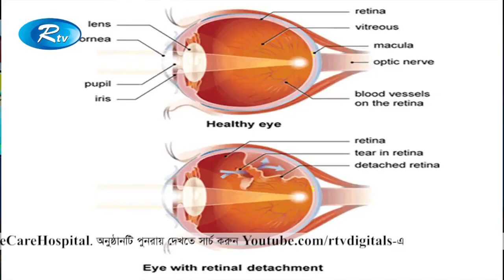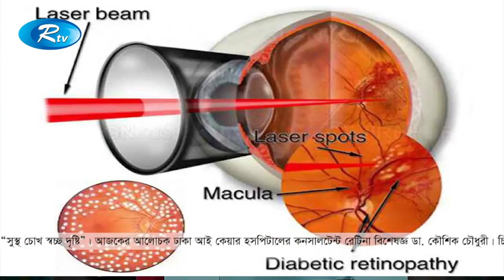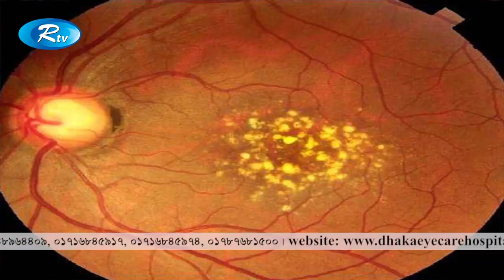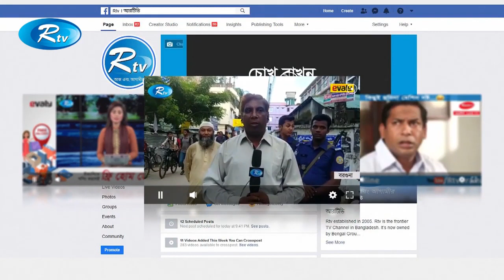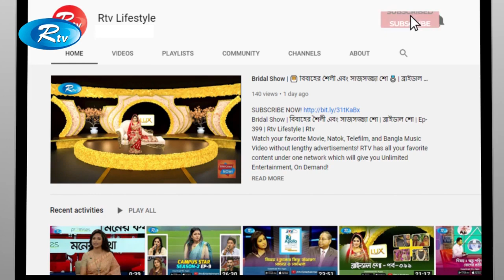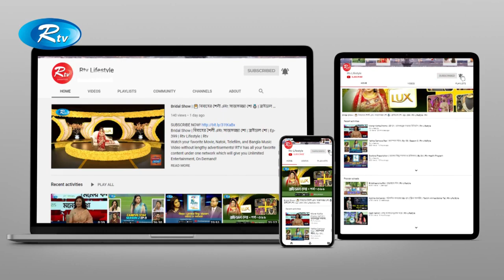eye retina problems and remedies | চোখের রেটিনা সমস্যা এবং প্রতিকার - Dr.Harun-Ur-Rashid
Online Appointment এর জন্য এই লিঙ্কে ক্লিক করুনঃ
ডক্টর বসেনঃ
চোখ বিষয়ক যেকোন প্রশ্নের জন্য ফেসবুকে মেসেজ করুনঃ
m.me/dhakaeyecarehospital